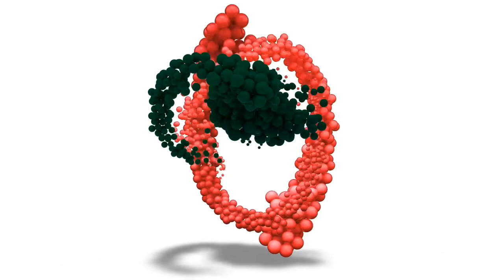Ortiz vs. Wilder rematch, Stephen A. Smith vs. Colin Kaepernick | The Garage Apartment Podcast Audio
Ahmad is tardy again, but the show must go on, the "Brothers Tribe" discuss Deontay Wilder's 7th Round knockout of Luis Ortiz, and go in depth about the effectiveness of Stephen A. Smith stance on Colin Kaepernick's workout.